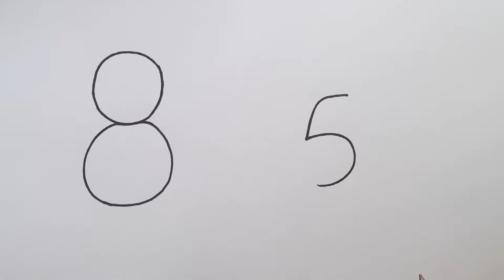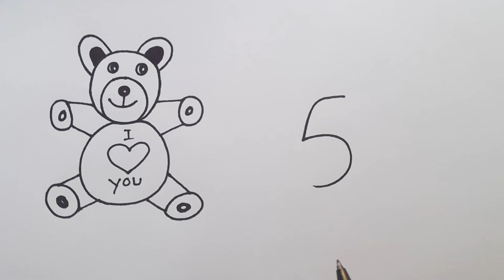Number Drawing Pictures From 85 l Very Very Simple Drawing l Easy Drawing Pictures With Number l Art